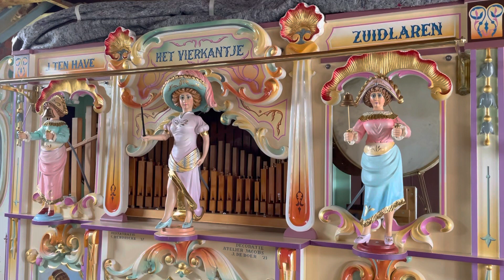Daniël Lohues liedjes op draaiorgel het Vierkantje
Draaiorgel het Vierkantje speet een medley van Daniël Lohues:

- Op ‘t platteland
- Prachtig mooie dag
- As de liefde Mar blef winnen
- Op fietse
- Hier kom ik weg

En volg ons op Facebook!